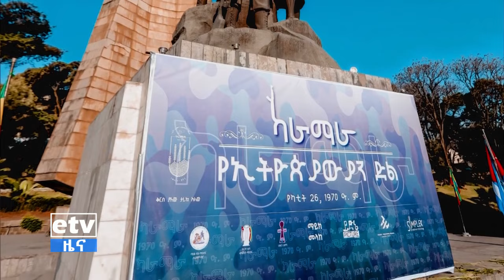ቤተሰባውያን- "ኢትዮጵያን አጥብቦ የሚያስባት ተጉዞ ያላያት ሰው ነው"የኮረማሽ ጉዞ ማህበር ቤተሰቦች" Etv | Ethiopia | News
ቤተሰባውያን- "ኢትዮጵያን አጥብቦ የሚያስባት ተጉዞ ያላያት ሰው ነው"የኮረማሽ ጉዞ ማህበር ቤተሰቦች"ebc